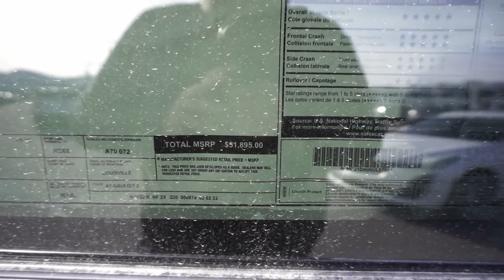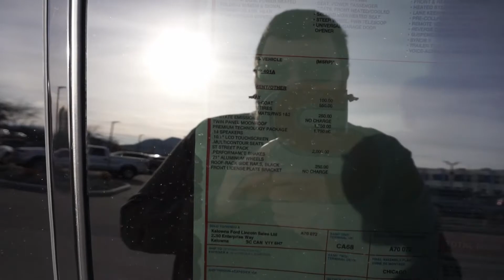Shopping for my Dad's new SUV!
After driving an F150 for the past 8-9 years, my father has decided to buy himself something nice. Probably doesn't help that everyone else in the family drives a Mercedes or a Cadillac. :) Today I went out to check out a few of his picks and give my opinion on them, without driving them of course.